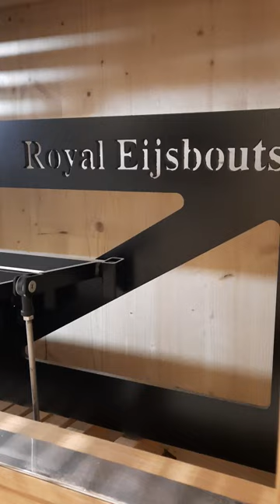Matthias van den Gheyn - Preludium II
Carillonneur Peer Günther spielt Matthias van den Gheyn - Preludium II. Aufgenommen auf dem Eijsbouts Carillon (2012) in München, Mai 2023.

Beiaardier Peer Günther speelt Matthias van den Gheyn - Preludium II. Opgenomen op de Eijsbouts beiaard (2012) van München, Duitsland.